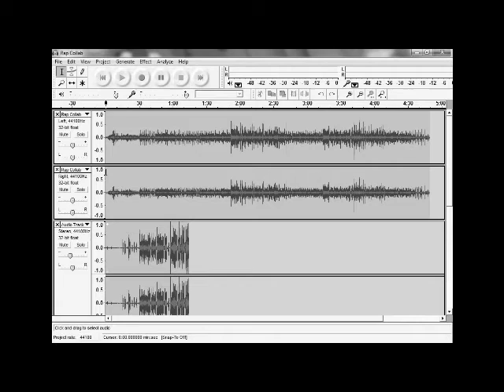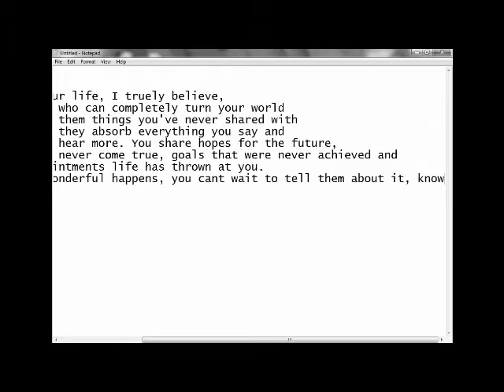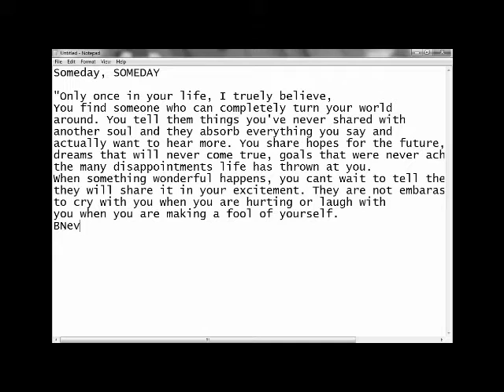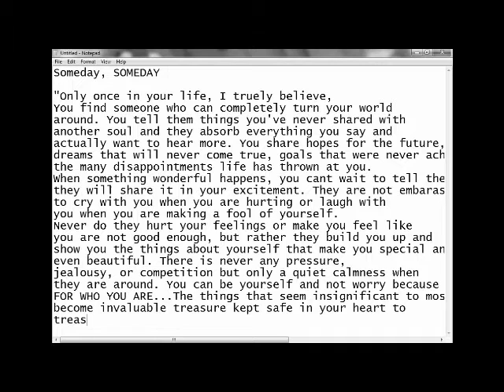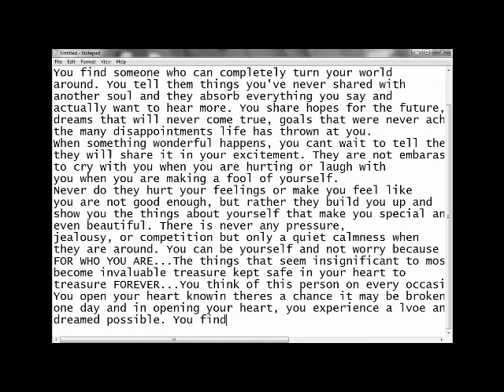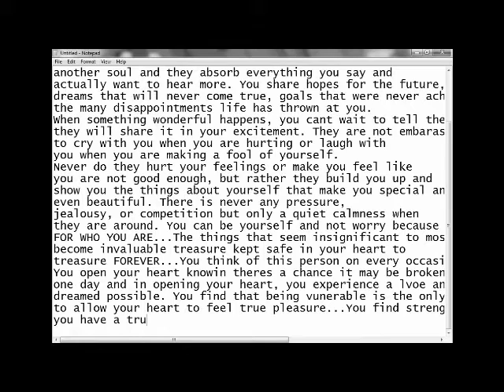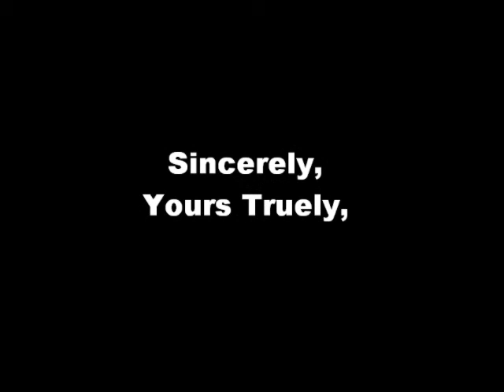Rap Collab (C-Houa Kha)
Just a rap me and my buddy decided to put together. Not the best but Enjoy.

Verse 1:
Ok,
Now I don't mean to bring you back to the times we had
But I cant bare to let you leave like that,
The breakup so sudden, so fast, so sad.
Tell me you dont think of all the times we had
and just to leave like that, it drives me mad
We're stronger than this, think of RCMS,
Think of the bliss, the letters, the kiss
Cmon Rose, Reminense...
The bus, the van, the music, the library
The lab, our hands, the letters, man,..
The canoe trip, the hours we talked,
the trust we brought, the battles we've fought,
Alike in so many ways, it had to be fate.
Miles apart, but here we are in Green Bay
If thats not fate, then I don't know what is
Tell me you dont hear this and dont miss this...

Verse 2:

It started kinda crazy how I met you.

You're beauty smile always seems to pierce through.

No matter how mad how glad you get.

You will always have this world up in lit.

So please can I have one glance of it for a bit.

But now we're apart but our heart still got each other.

Although we have known that it will never work together.

So let me give you my all take you down to the ball.

And have our one night to dance this chance tonight.

Of us ever love'n each other.

Cuz baby you and i should put the two in together.

Like they were meant forever.

Forget them fairy tales of how they got together.

We will make our own, while other still disown us.

Cuz this love it's great, the battle it's fate.

It's what makes me have destine to do more besides to hate.

So please girl lets wait.

Verse 3:

Dear Xamiles, Yea.

It's been a while of Yearz.

Since i left you in tears.

But i've been holding this fear.

Of seeing you and your man.

Holding hands to hands.

Kinda hard to understand.

So I will looked away.

And walked away, but stumbled on my way

But I'll get up, dust off my knees.

Brush off my shoulda.

And tell myself that I'll get over her.

Took a quick glance over my shoulder.

Just to see that, they we're happy with each other.

What a fool I am.

Who am i to say that she will love me again.

That I can be the man who i used to be.

Who everybody have used to see.

Back before the scene of me seeing my queen.

Quit wishen myself that we will start like how it begin.

When I'm knowin that this is The End

Of our love life and I didn't even win.

Cuz I've pinned myself out, tap three times to get out.

Yea...Sincerely, Yours Truly